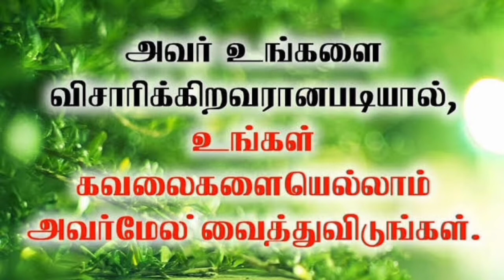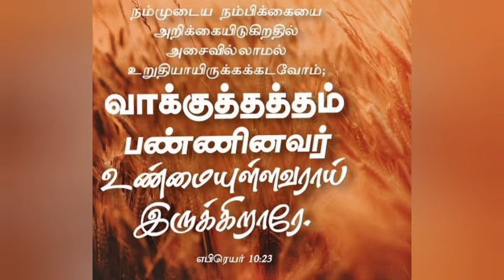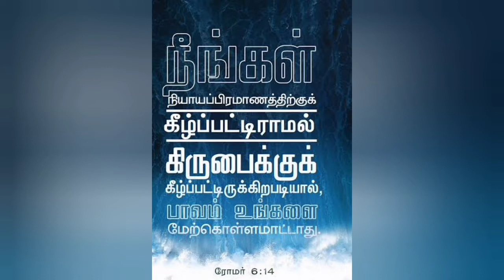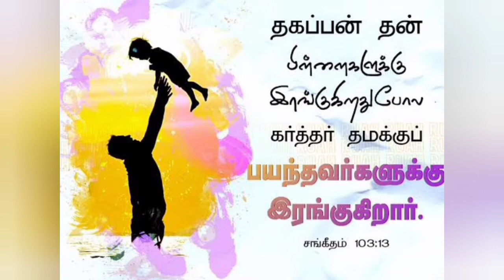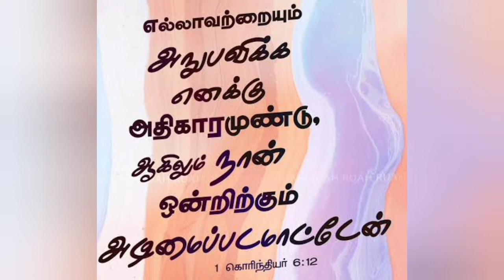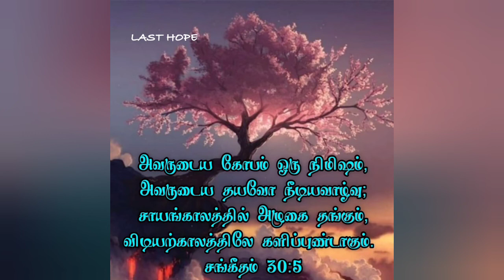BELANANA EN YESUVAE | TAMIL CHRISTIAN SONG